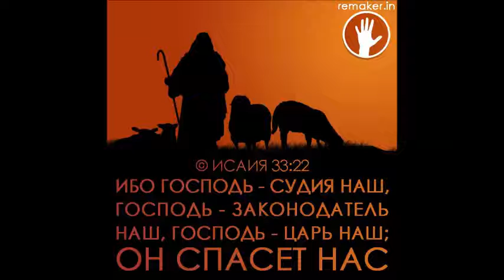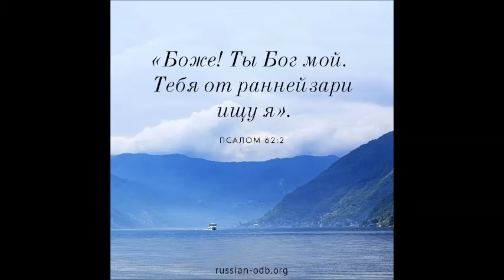Христианское мелодии.Группа Патмос.Сборник мелодий - Царь царей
Описание: Христианское мелодии.Группа Патмос.Сборник мелодий - Царь царей